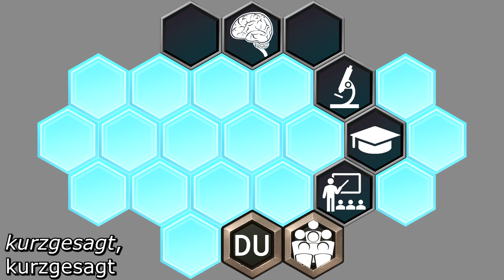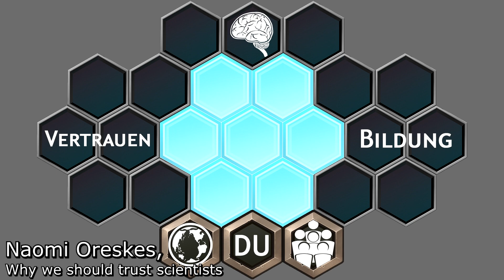BorgNetzWerk Launch Trailer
Schaffen wir zusammen den Beginn der kleinsten gemeinsamen Wirklichkeit.

Externe Quellen
Ciesek, S., & Drosten, C. (2022, March 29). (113) Coronavirus-Update: So long | NDR.de - Nachrichten. NDR.
Lanz, M., & Precht, R. D. (2021, December 3). AUSGABE VIERZEHN - LANZ & PRECHT - Podcast. LANZ & PRECHT.
Nguyen-Kim, M. T. (2021, October 11). Mai Thi Nguyen-Kim: Wie Populisten die Wissenschaft kapern (JdJ 2020). YouTube.
Oreskes, N. (2014, June 25). Naomi Oreskes: Why we should trust scientists. TED.
Oreskes, N. (2021). Why Trust Science? Princeton University Press.
WHAT! Medieval armor worse than wearing nothing?! REPLY to Weird History. (2022, March 2). YouTube.

Grafiken:
-Rexard (via Humble Bundle)
-PowerPoint
-Von Bundestag - Diese W3C-unbestimmte Vektorgrafik wurde von Deutscher Bundestag mit Inkscape erstellt., Gemeinfrei,
-Von Font: Adrian FrutigerLogotype: The World Health Organization - File:World Health Organization Logo.svg, Gemeinfrei,

BorgNetzWerk
Script: